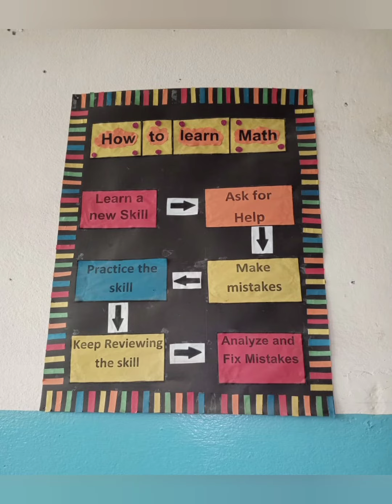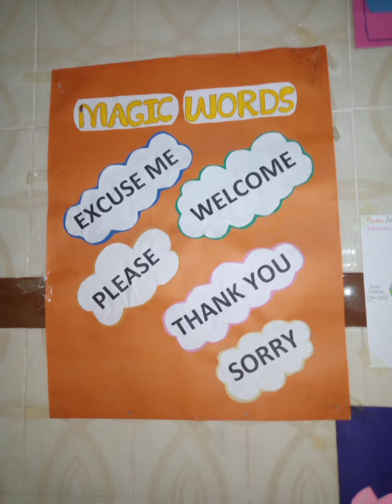Classroom decoration ideas easy, notice board decoration ideas easy flowers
how we can decore our classroom. notice board decoration ideas easy flowers